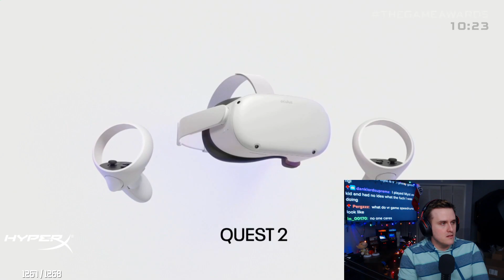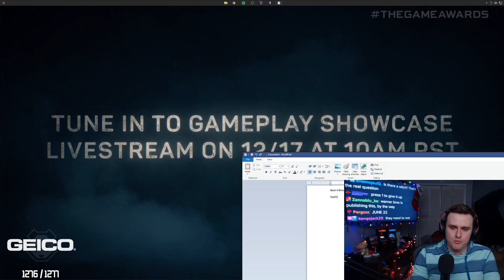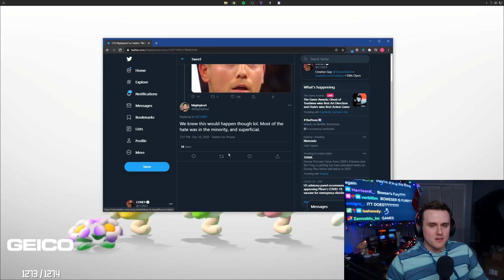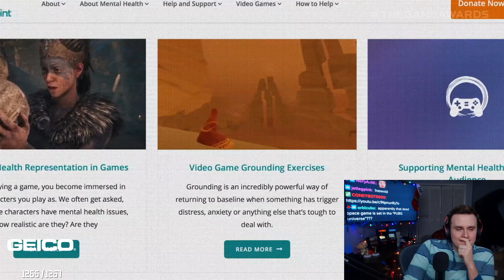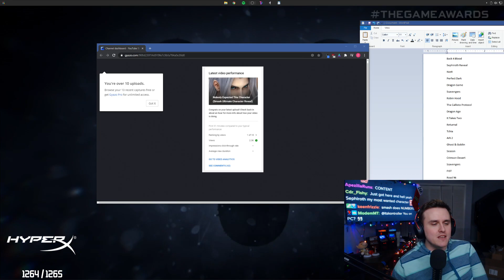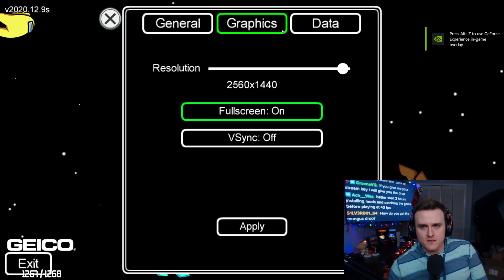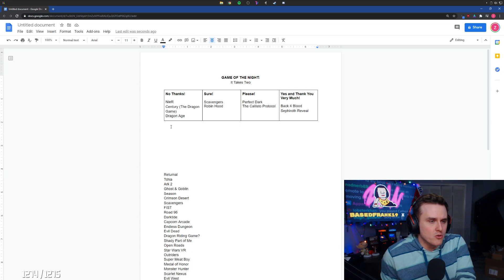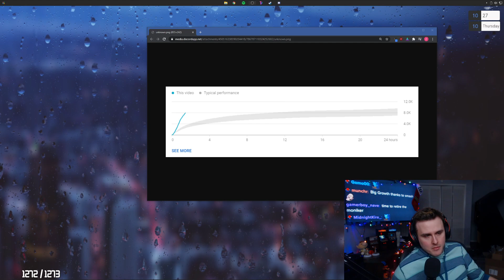Coney Watches The Game Awards 2020 (12/10/20)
Coney watches The Game Awards 2020 hosted by Geoff Keighley. Some footage has been removed due to copyrighted content.

Livestreamed on December 10th, 2020.